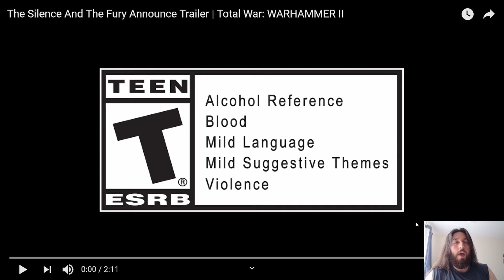JABBERSLYTHE UP ONS! Silence and the Fury trailer reaction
Reacting to the new full trailer for Total War: Warhammer II's The Silence and the Fury DLC!